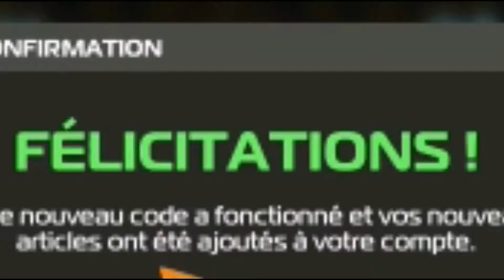CODE PREMIUM ROBOCRAFT 2017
Un New Code ROBOCRAFT Bien Sympathique a vous partagée !